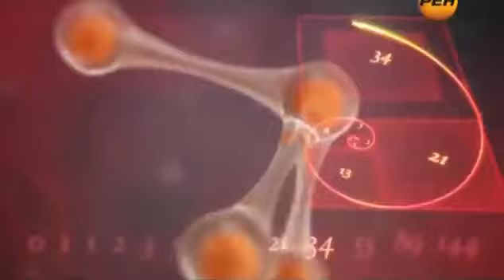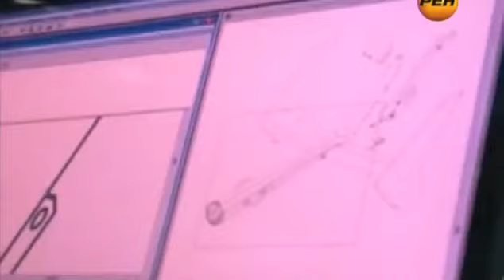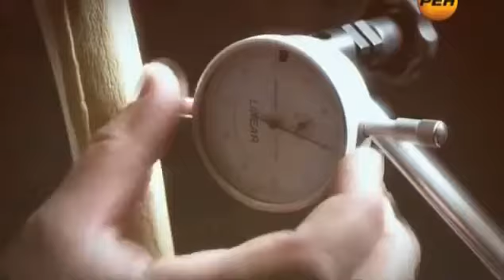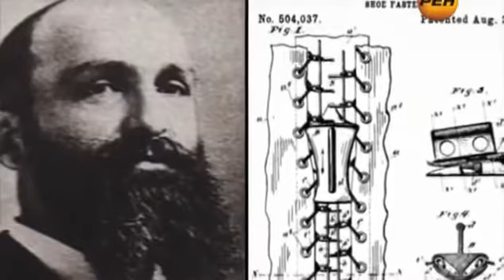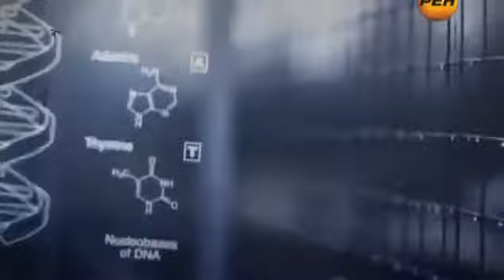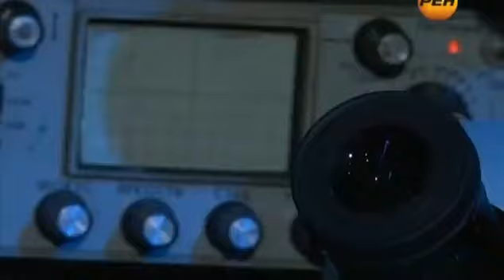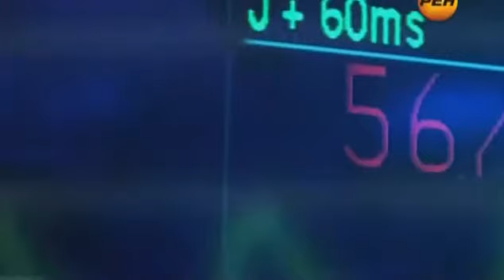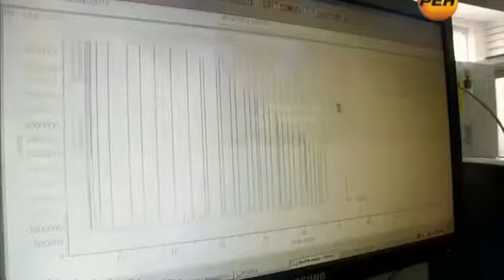«Живая тема Тайные знания природы» 08.04.2013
- сайт о непознанном и необъяснимом (наука, тайны мира, загадки, легенды).
- группа о Непознанном и Необъяснимом